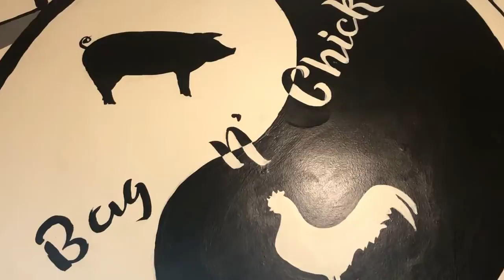VLOG 008 | UNLI SULIT: Chicken Wings, Bagnet and Sisig | RR Wanders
Love,